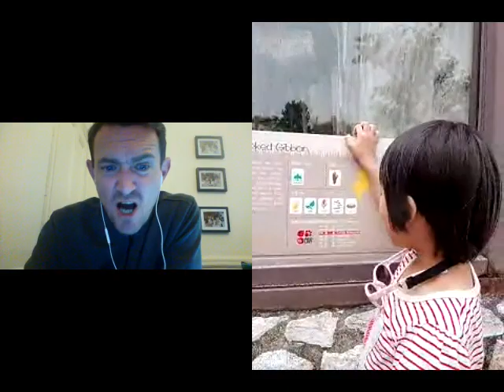Yichin talked to an English teacher on cambly at Shoshan Zoo